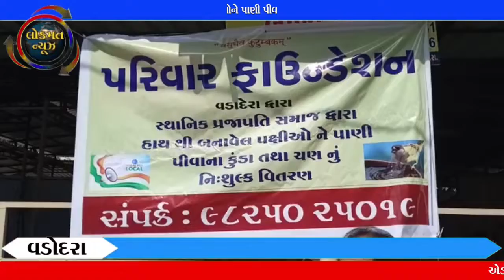પરિવાર ફાઉન્ડેશન વડોદરા દ્વારા પક્ષીઓને પાણી પીવા નાં બાઉલ તથા ચણનું નિઃશુલ્ક વિતરણ કરવામાં આવ્યું